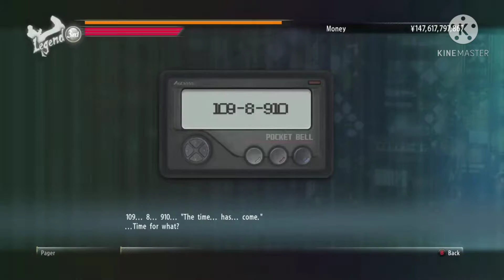So Amon Fight | Yakuza 0